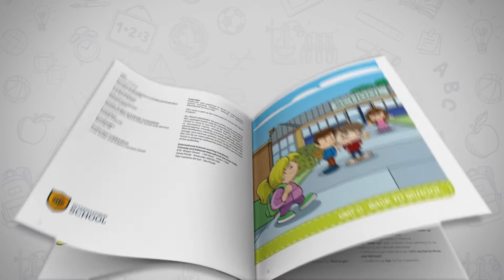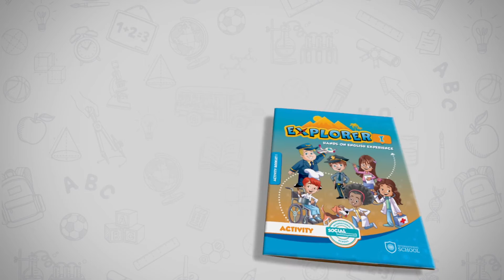Programa Bilíngue da International School na prática!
Aqui você descobre como funciona o programa bilíngue da International School na prática!

Confira o modelo de plano de aulas, material didático, abordagem pedagógica e muito mais!